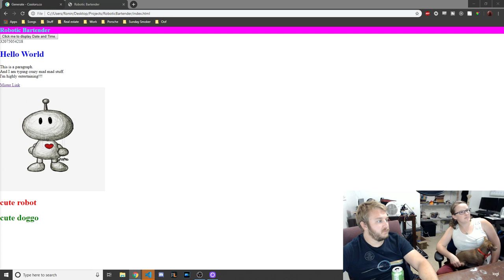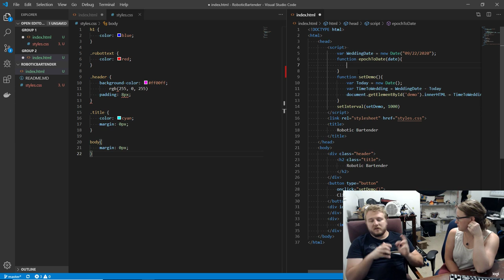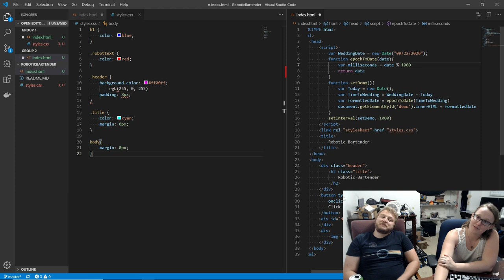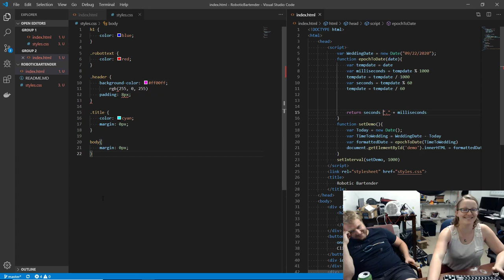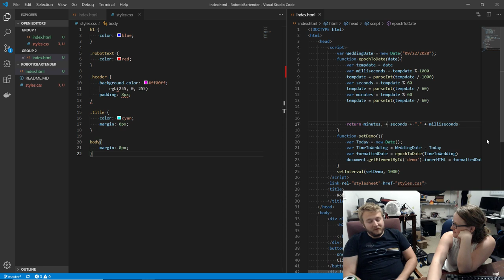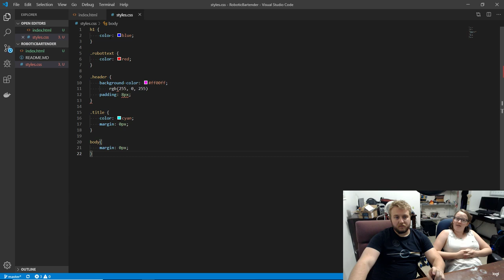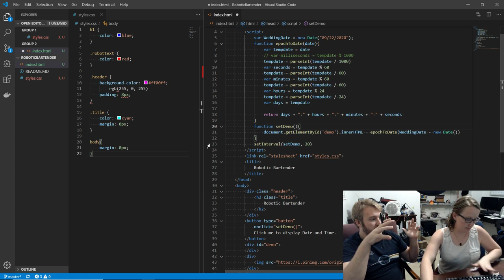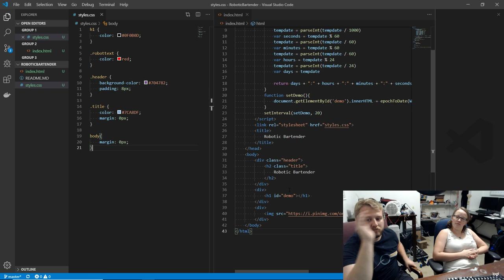DIY Robotic Bartender - Episode 5 MOAR JAVASCRIPT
Join us on our adventure MWF 5-6 PST for our live stream.
We're getting married in a year, and we want a robotic freakin' bartender!
April doesn't have any real code experience, so we're starting with the basics of programming. After that we'll dive more into the actual engineering and programming of this system.

Thanks for joining us on this quest!